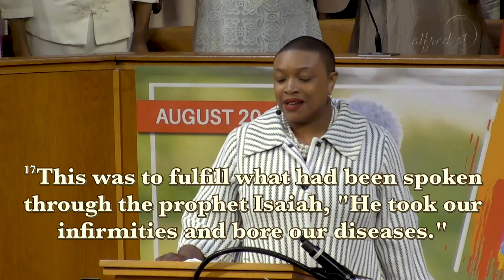August 24, 2019 "Finding Me Time in the Midst of Mayhem", Rev. Shavon Arline-Bradley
Alfred Street Baptist Church Worship Service.